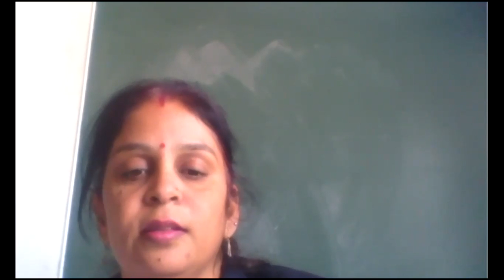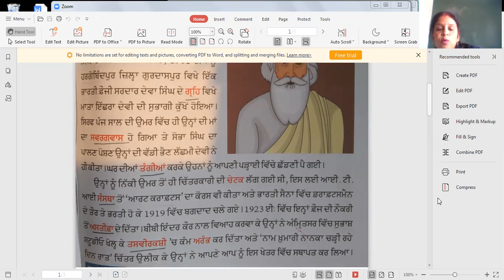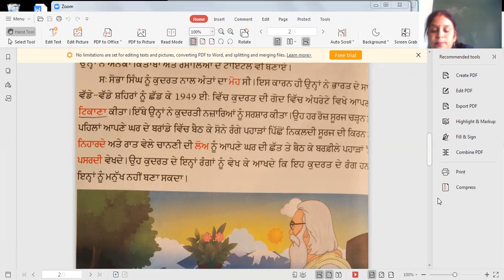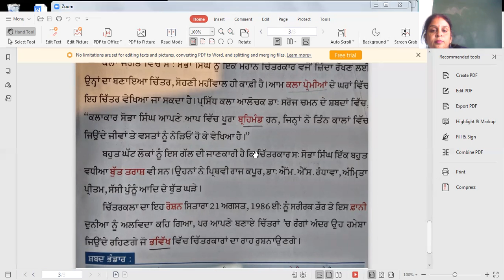Class : V Ch - 13 (ਸ. ਸੋਭਾ ਸਿੰਘ )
By Mrs. Vibha Sharma